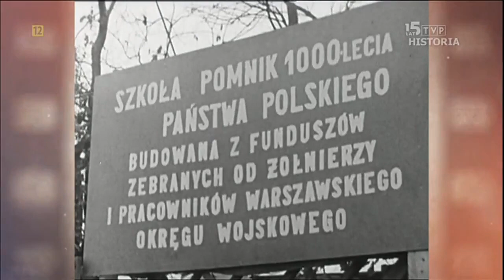Migawki z przeszłości - Jeszcze jedna - Zbiórka - Telewizyjny Kurier Warszawski 1963, 1961